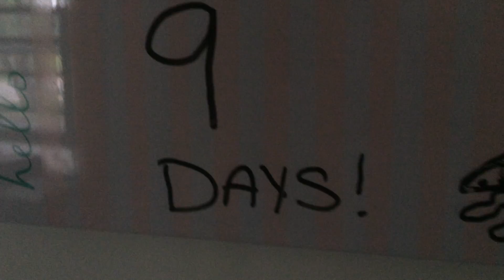Hair Goals | LifeAtoZ 5-23-16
***more fun info below***

Welcome to LifeAtoZ:) We upload daily videos of our lives. I hope you enjoy watching our videos as much as we enjoy sharing them with you. Come back tomorrow to see a brand new vlog:)

xx
amanda